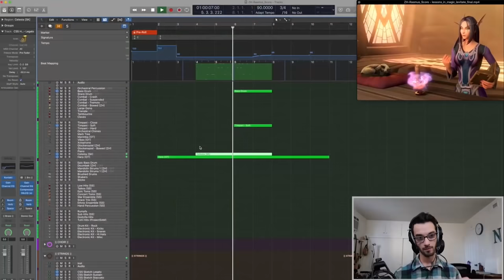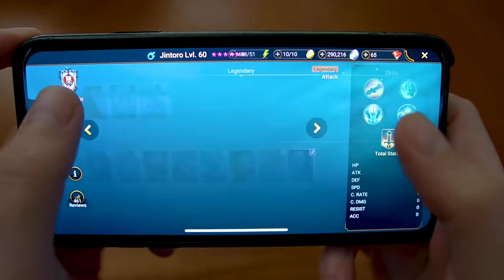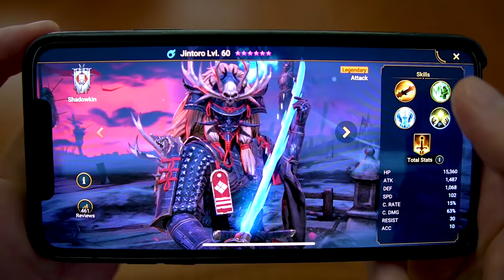EPIC Piano Trio Takes Song Requests on Omegle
Install Raid for Free ✅ IOS ✅ ANDROID ✅ PC and start your journey now!